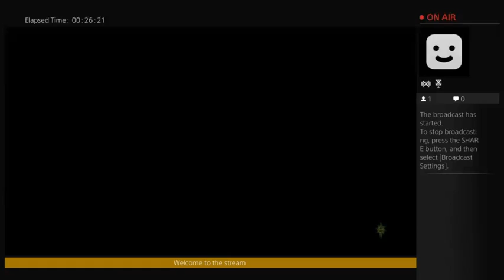Inquistion nightmare playthrough - 2 / 15